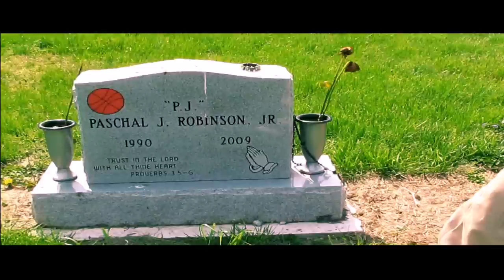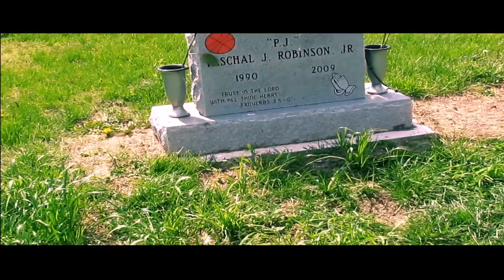E-Weez I'll Never Let You Down Offical Music Video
Here is E-Weez first official music video "I'll never let you down"